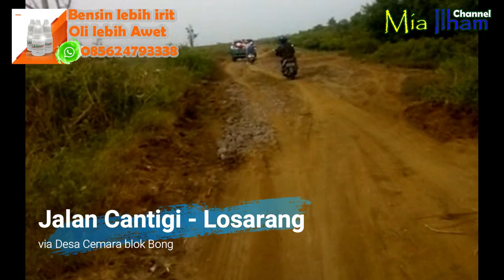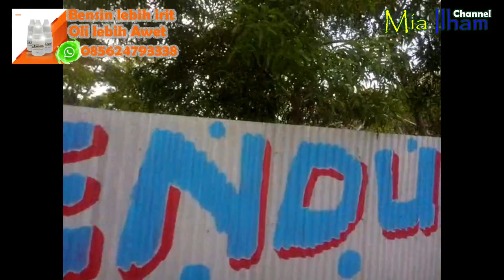pelosok bumi wiralodra indramayu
Klik Like, Komen dan Share.

Info Produk.
Cleanoz Penghemat BBM
-Bensin lebih irit
-Oli lebih awet
-Mesin terawat